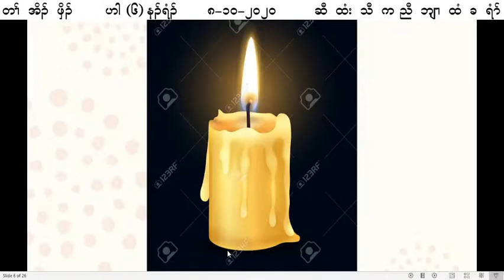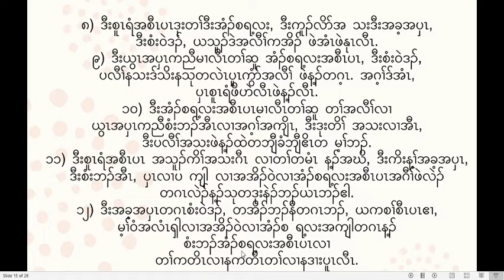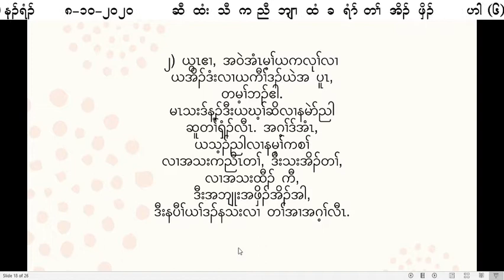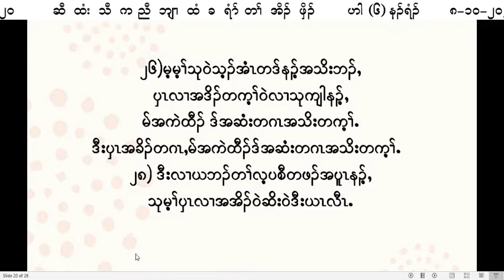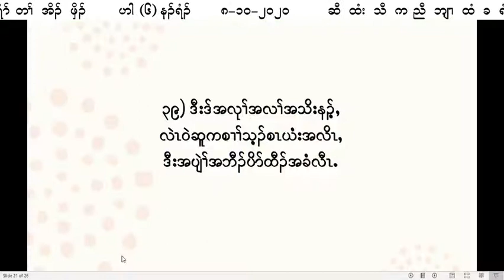2020 10 08 BIBLE STUDY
REV. EH LAW LA